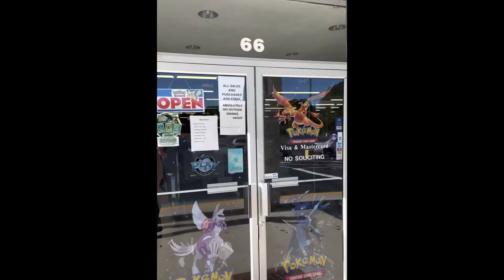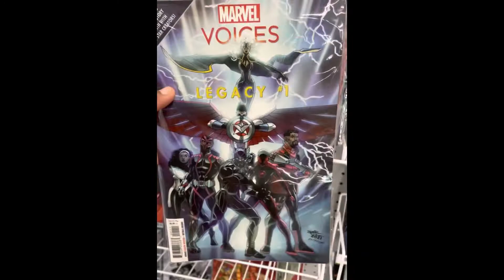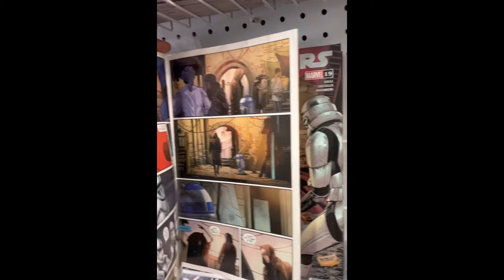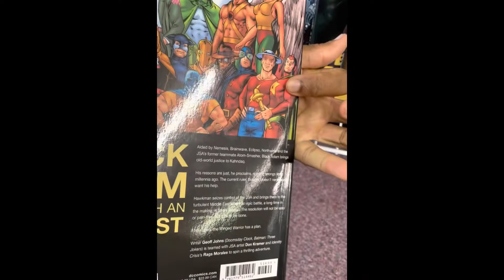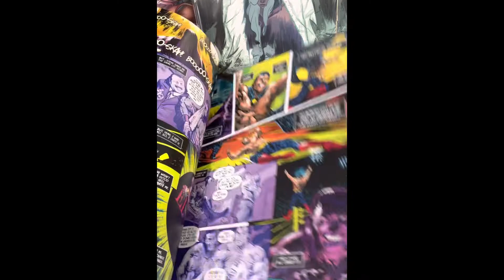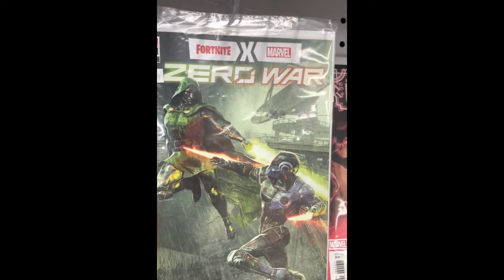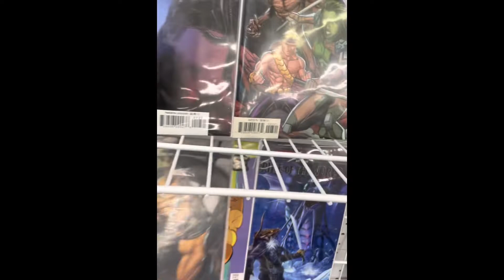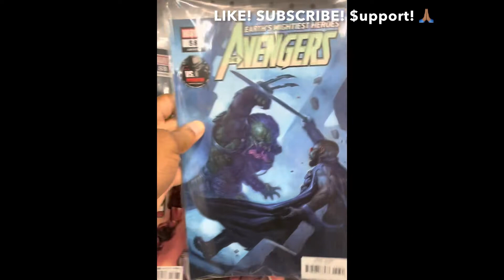Comic Book Shop Walk thru!